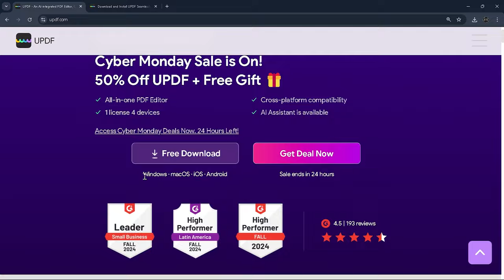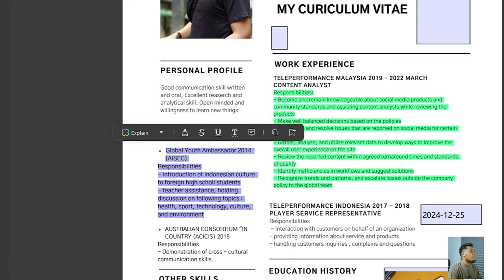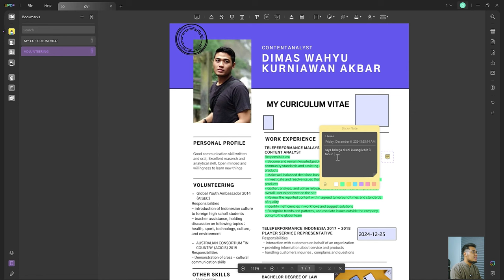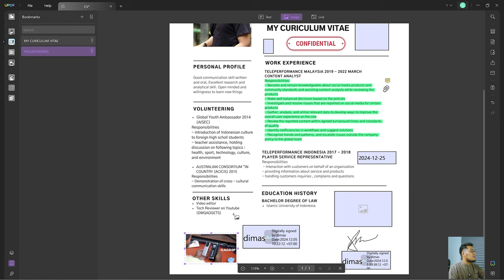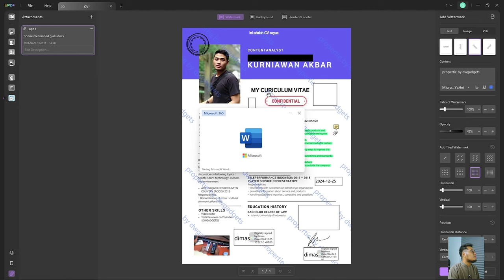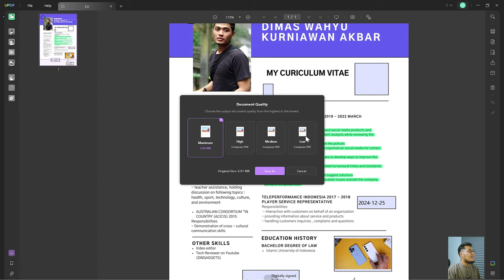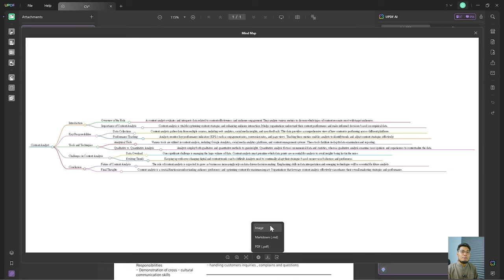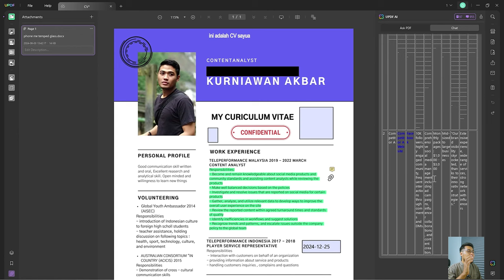GOKIL!!! EDIT FILE PDF Gak Pernah SE-MUDAH INI! - UPDF Powered by AI (UNTUK PEMULA BISA BANGET)